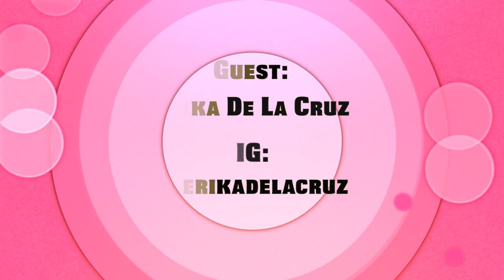Turning Your Dream Job Into Your Day Job W/ Erika De La Cruz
TV Host, Author and Founder of Passionistas: Tips, Tales and Tweetables, Erika De LA Cruz shared so much insight on how great it felt to turn her day job into her dream job. With her fire passion and irresistible demeanor, Erika talks about staying true to yourself and making money while doing it. She's chats the benefits of working a 9-5 to help leverage you to the next level in your career and also shares the importance of fulfilling your true passion by utilizing those internal resources at your job to help branch you off to working for yourself. Erika De La Cruz is a beast! And she's down to help you become one as well!

Also, please make sure you get your tickets now to Erika's "Passion 2 Paycheck" event on Saturday, July 29th now! Click the link below for more information!

For more entrepreneurial and empowerment interviews with more bossbabes in the industry, go to MariahDarsha.com to check them out there!

Special thanks to Stellar LightingSystems!